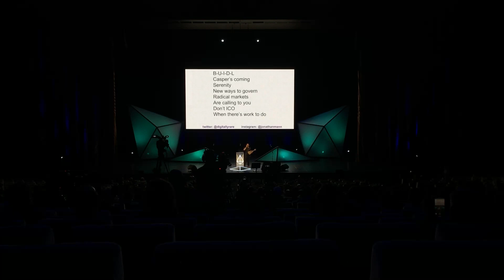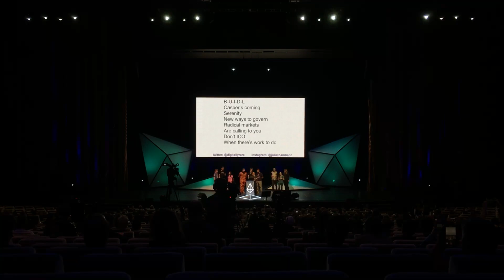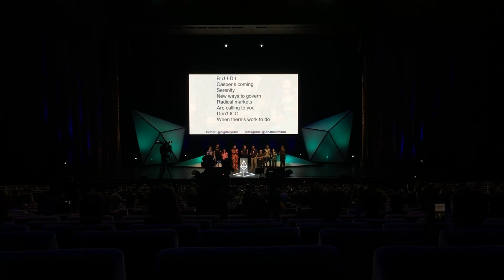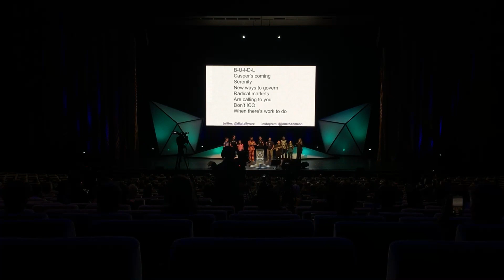Don’t ICO when there’s work to do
B-U-I-D-L
Casper’s coming
Eth 2.0 / Serenity
New ways to govern
Radical markets
Are calling to you
Don’t ICO
When there’s work to do